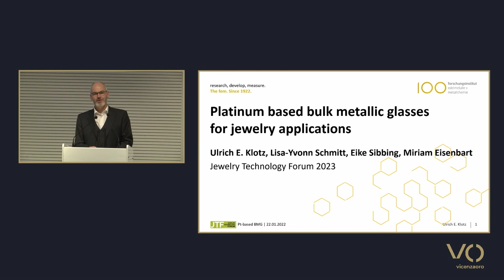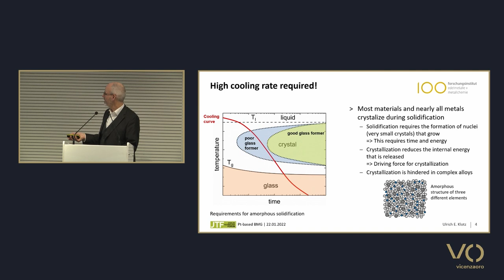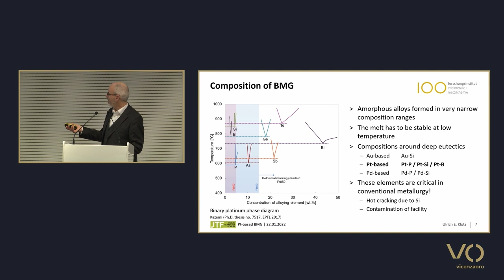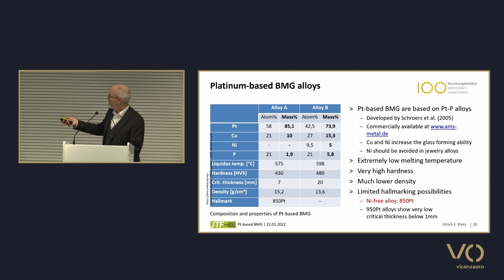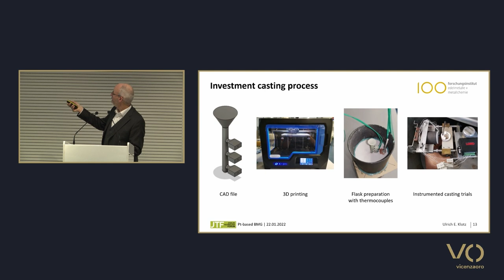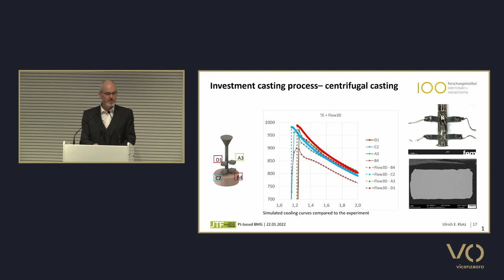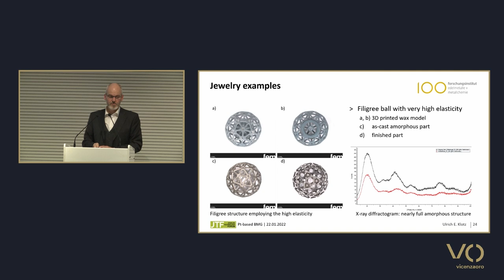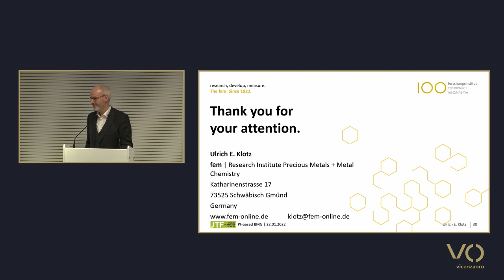JTF 2023 - Ulrich Klotz - Platinum based bulk metallic glasses for jewelry applications (English)